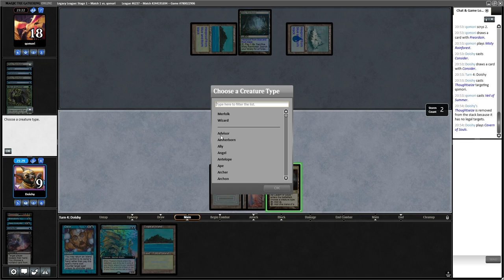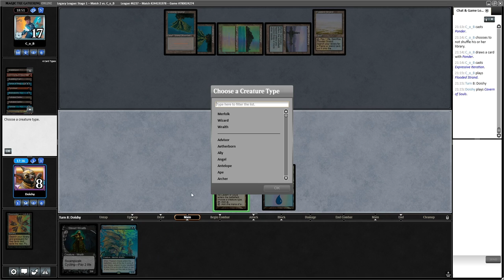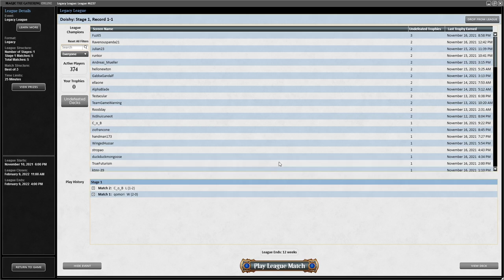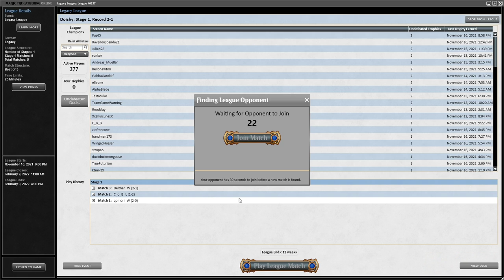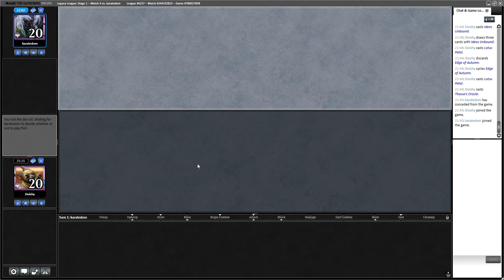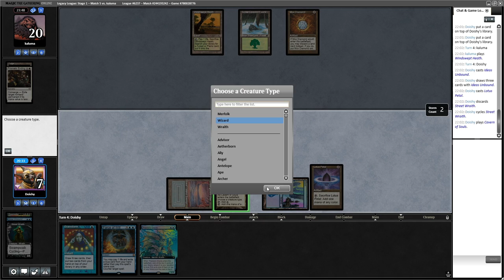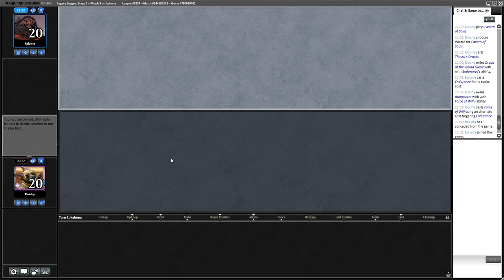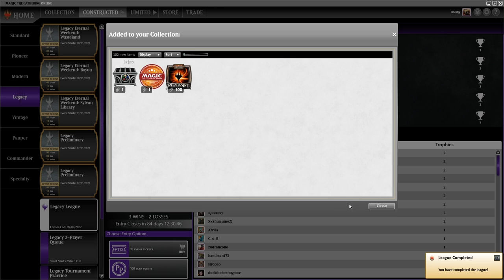Legacy League (Review) #4 ft. Otterlady November 2021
I am joined by the wonderful Otterlady as we watch back and review a league with "Turbo Zero Respect" Doomsday (UBrg Meandeck w' Personal Tutors). We try to identify the reasoning behind my play patterns, any mistakes I made and general work on improving my general gameplay/decklist discussion.

The background music was the album "A Pebble in Still Water" by IdoruIx (used with permission). IdoruIx is an independant music producer from Bristol who makes some great, chill electronic music.

As always do please check out the wiki for info on Doomsday or come say hi in the discord channel!

0:00:00 Intro chatter
0:01:07 Decklist discussion
0:05:43 Round 1 vs UG Omnishow
0:18:01 Round 2 vs RUG Delver
0:41:28 Round 3 vs BIG RED
0:56:29 Round 4 vs RUG Saga
1:14:30 Round 5 vs 4C Loam Shift?
1:50:40 Post discussion and final thoughts.